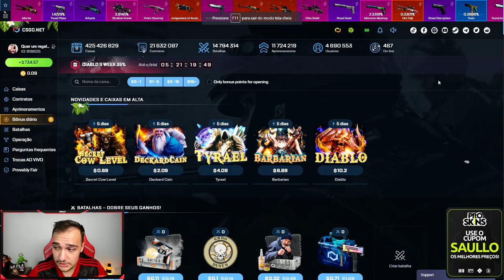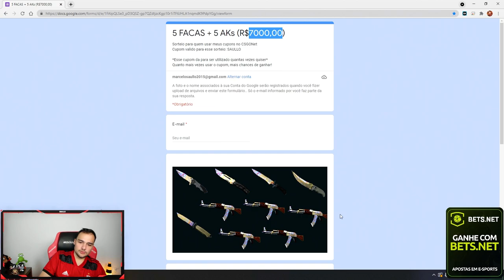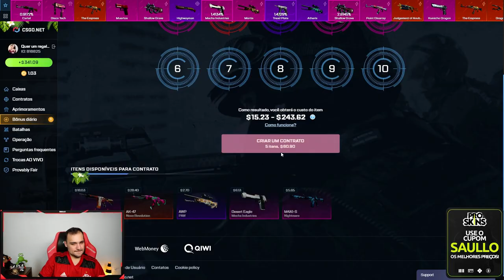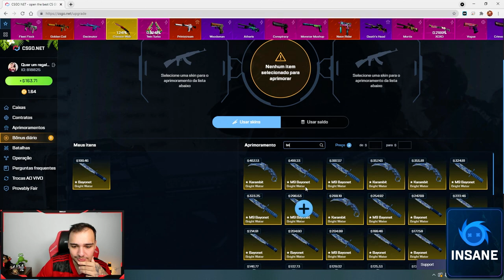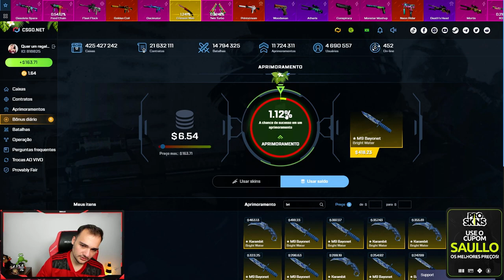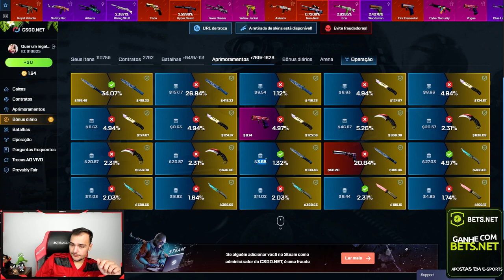Ganhei uma BAIONETA com apenas 1% de chance no CSGO 😱